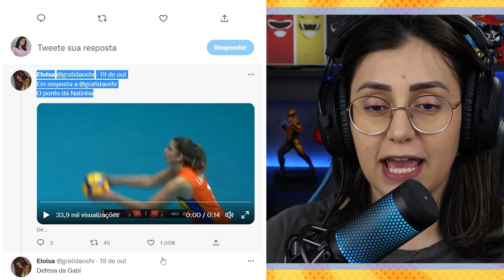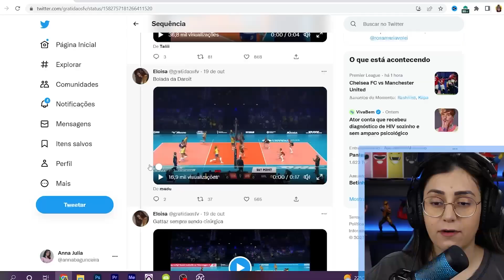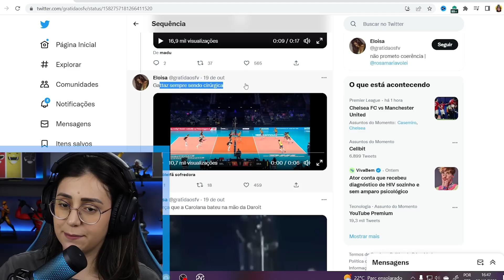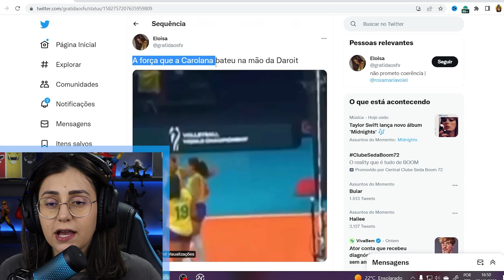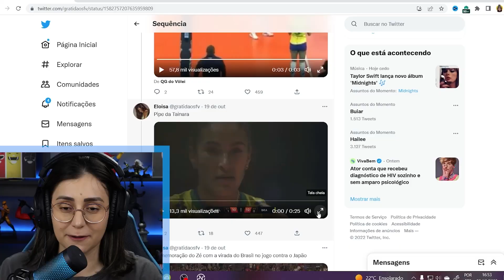MELHORES MOMENTOS MUNDIAL FEMININO DE VÔLEI! - Elas voam!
No vídeo de hoje eu assisti momentos do Mundial do Vôlei Feminino. Será que eu entendo de Vôlei? Vem ver esse react! Se você curte me ver reagindo, corre curtir e comentar nesse vídeo!